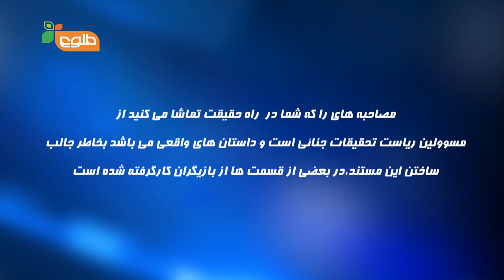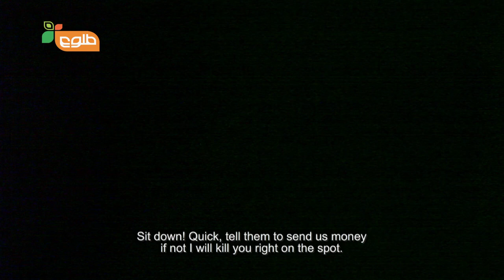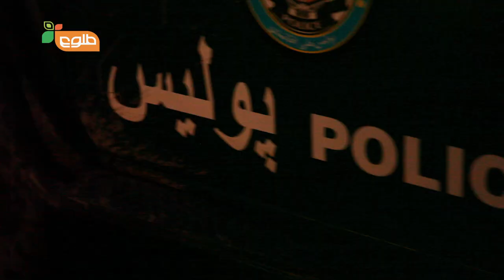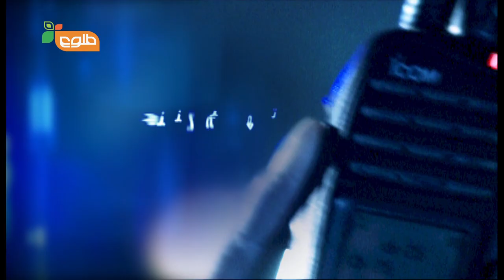Truth Unveiled (Rah-e-Haqiqat) Ep.7 Kidnapping of the Wazir's Son (Eng Subs)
The son of the Minister of Immigration is returning home from work but he's kidnapped by gang of thugs armed with machine guns. Time is running out as the Kabul detectives search for the young man before it's too late.

Director
Tarique Qayumi

Senior producer
Wais Amiree

Researcher and Writer
Tarique Qayumi
Rohina Baraky

Assistant Director
Wais Amiree

Assistant producer
Ahmad Fardin Razz

Camera Man
Warekzai Ghayoor

Light Man
Zabi Sharifi

Sound Man
Masood Ahmad Dust

Editor
Tarique Qayumi

Graphic
Ail Akbari
Masood Nawabi

Characters
Abdull
Ahmad Naser Formuli
Said Adrees Fakhri
Kidnapper
Mohammad Gulab
Khald Rahman
Hamid

Special Thanks
General Zahir
Department of Criminal Investigation
Zone 101 Police Kabul